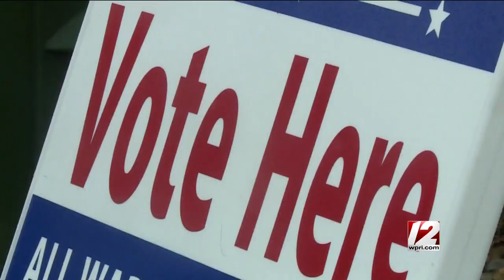Newsmakers 10/6/2023: Gerry Leonard; political roundtable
This week on Newsmakers: Gerry Leonard, Republican nominee for Rhode Island's 1st Congressional District, discusses his campaign, how he'd handle House GOP infighting, and why he wants more debates against Democrat Gabe Amo; on the second half, 12 News political analyst Joe Fleming joins Tim White and Ted Nesi to break down the outlook in the 1st District race as well as upcoming Massachusetts mayoral elections.